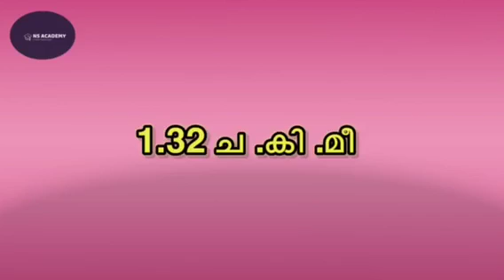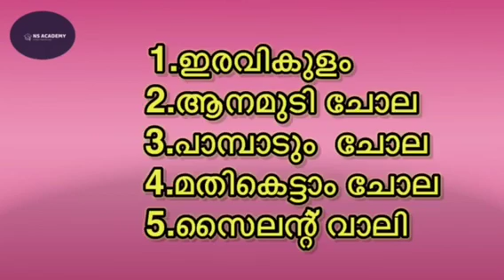||കേരളം||ദേശീയോദ്യാനങ്ങൾ||കോഡ്സ് ||KERALA||PSC||IMPORTANT||NATIONAL PARKS||LPUP||LDC||NS ACADEMY ||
Hi .My channel helps people to get good rank in Kerala psc and competative exams.On my channel you fill find different topic such as History of Kerala and India,Science, Quantitative Aptitude,Renaissance etc.You can suggest topics which you need to learn.

എണ്ണിയാലൊടുങ്ങാത്ത ജൈവവൈവിധ്യമാണ് നമ്മുടെ നാടിന്റെ പ്രത്യേകത.